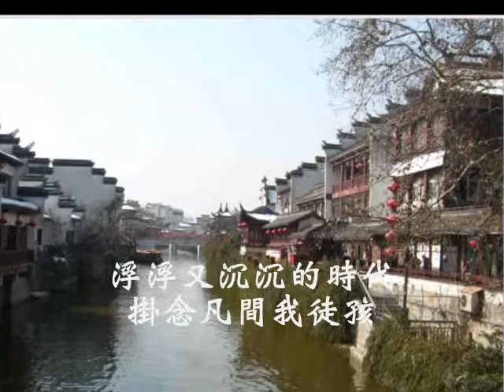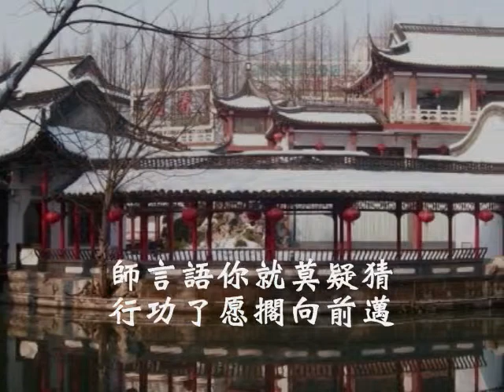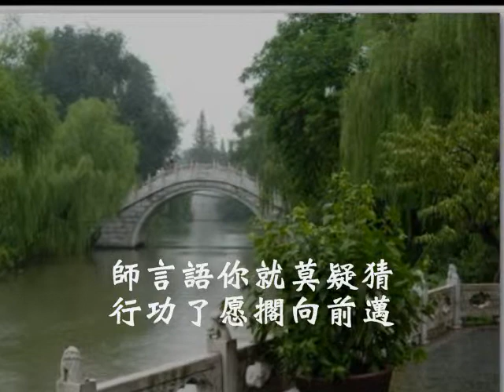台語善歌-碼頭酒(師言莫疑猜)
活佛師尊慈訓  師言語莫疑猜  調寄：碼頭酒 演唱者:蘇清輝

浮浮又沉沉的時代 掛念凡間我徒孩
央望月娘為徒來照路 寄託雁鳥散播阮的愛
世間是了愿了業 你莫來埋怨 嘆悲哀
若要成功你就腳步踏出來 自己品蓮就愛自己栽
師言語你就莫疑猜 行功了愿擱向前邁 功圓果滿放光彩